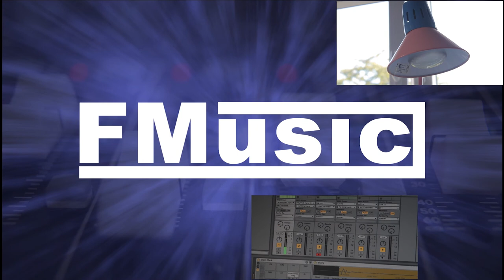Alltagsgegenstände #1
Wir haben mal ein bisschen experimentiert und einen Song mit Alltagsgegenständen gemacht.